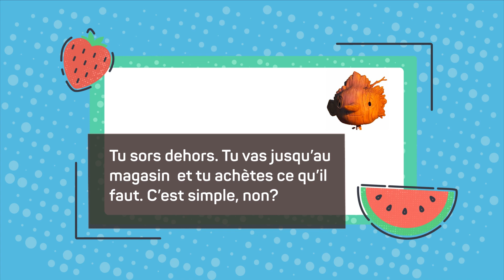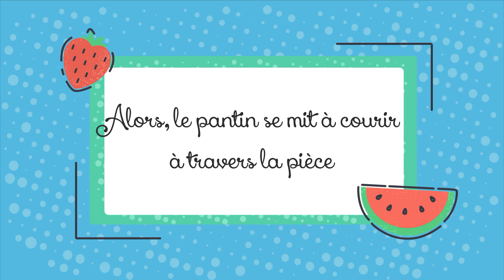scène 3 La faim du pantin - conte musical d'un bout de bois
avec

–texte enregistré: pour s’entrainer à dire le texte de manière expressive.

–bruitages: des pas qui courent dans tous les sens,
–musiques (extraits): La Nascita Di Un Burattino Fiorenzo Carpi
–chant: On a faim, Bérurier Noir

–prompteur lecture: pour s’entrainer à lire de manière fluide; couper le son, lire en même temps que le texte en essayant de ne pas mettre sur pause.
texte créé avec les CE2 CM1 CM2 en s'appuyant sur
* le texte de Pinocchio de Collodi (étudié intégralement en classe),
* diverses adaptations existantes:
-la BD de David Chauvel
-Pinocchio de Joel Pommerat
-Pinocchio court toujours de Romain Didier

et

*d'autres textes d'auteurs:
- les Contes courts et fables minuscules,
les Inventions complètement inventées,

mais aussi

*des chansons françaises à textes.